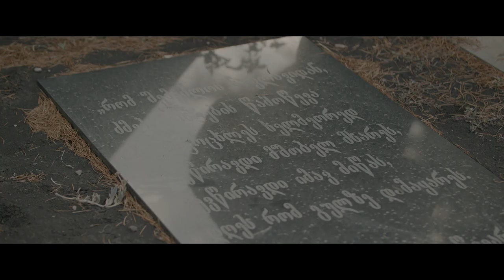Student Short Film Trailer: "Tangerines Again" by Ana Guniava